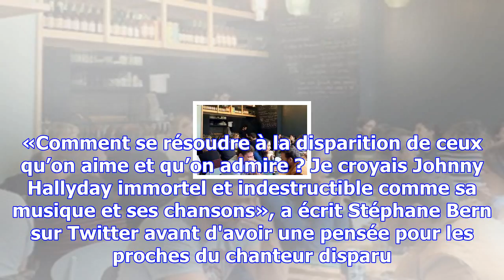Mort de johnny hallyday : les vibrants hommages des personnalités du petit écran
Mercredi la France s'est éveillée avec la triste nouvelle de la mort de Johnny Hallyday. Très vite, ...